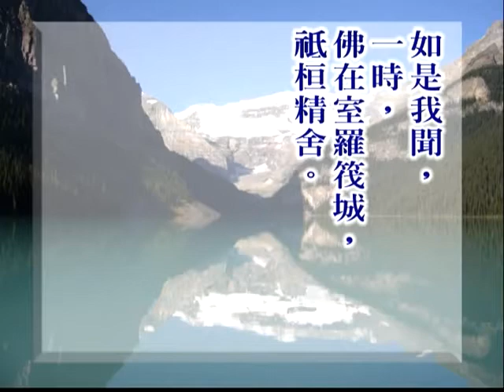楞嚴經第四套-破妄識無處(七處徵心)(01-06)(繁) 1-2